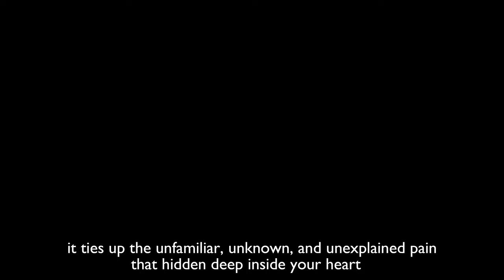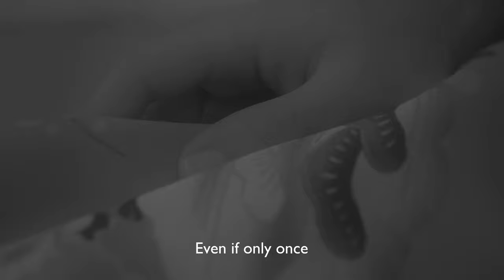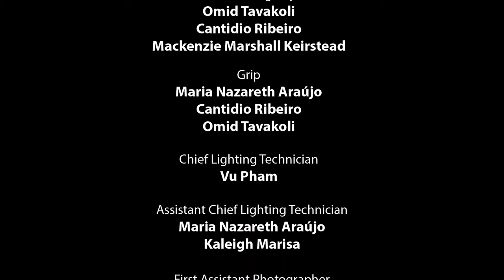2021 Short Film---Cocoon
Jarret, a young man with ambiguous gender perception channels his metamorphosis through the enlightenment of Madame Butterfly Cio-Cio-San

"They look like women. Smell like women. Move like women. Sound like women. Except for the fact that they are actually men, they would be women". This is a quote from Canadian urban issues columnist Christopher Hume, who was nominated five times for the National Newspaper Award, for expressing his views on transgender people. The short film Cocoon is about a young man who breaks through his inner barrier and pursues his real gender identity in his dream world. The original intention of making this film is to express my support for the LGBTQIA2S+ community and to express my encouragement to the underprivileged gender minorities who do not have the courage to be themselves. As a member of the LGBTQIA2S+ community, I was inspired by my friends around me because the LGBTQIA2S+ community, especially the Trans community, is not treated equally in this social environment. Therefore, I wanted to contribute to the affirmative action of the LGBTQIA2S+ community with this film.